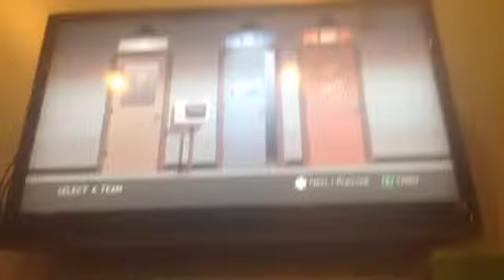TeamFortress2 - Heavy Is Awesome